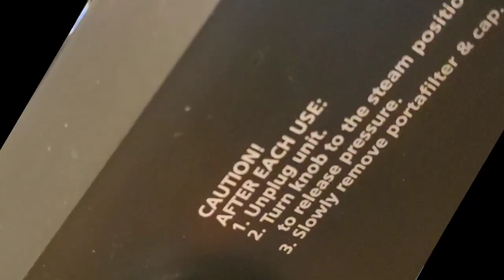HOW TO MAKE ESPRESSO MARI CREAM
MPN MEMBERS
1st LEVEL MEMBERS

3rd LEVEL MEMBERS